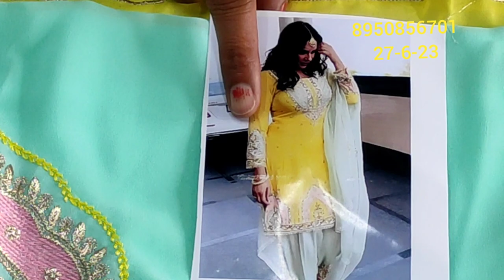💞💯आज आपको एक सूट भी 🎁होलसेल रेट में मिलेगा👗बुटीक पीस🌺पार्टी वियर कलेक्शन😱फोटो के साथ मिलेंगे🥳🔥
garage sale
sale sale sale
इंस्टाग्राम वाले पंजाबी सूट
लाईट कलर
आफिस वियर
यूनिक से डिजाइन
बुटीक पीस
पार्टी वियर कलेक्शन
retail market
party wear suits
cloth house
HI,
YOUTUBE CHANNAL
YOUR QUARY:-
super market#khan bloges#desioner saree lahanga lahanga cholli#saree fild ganj market ludhiyana#fasion street#fashion house ludhiyana holesal;e market#ludhiyana cloth market#lahanga designs#desaioner dress#best kurti for